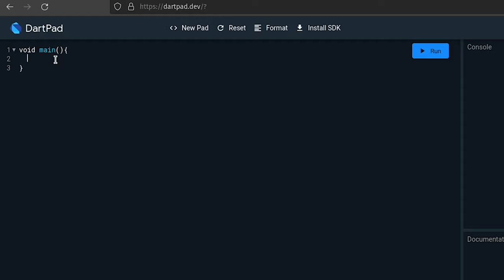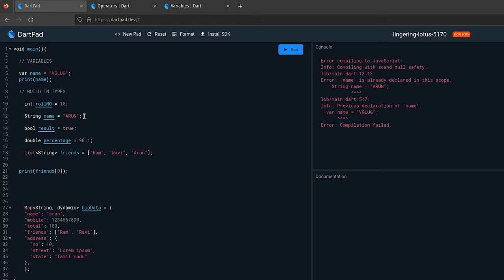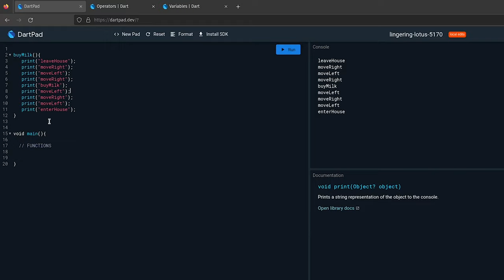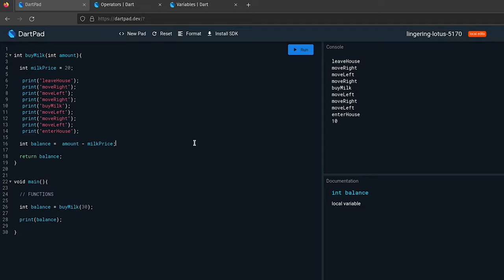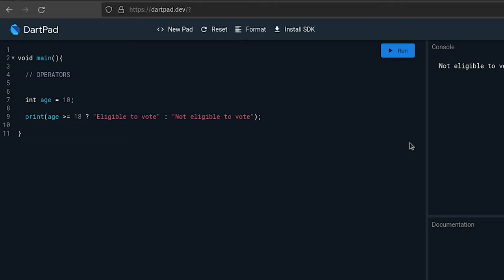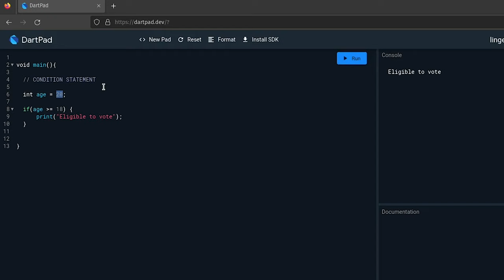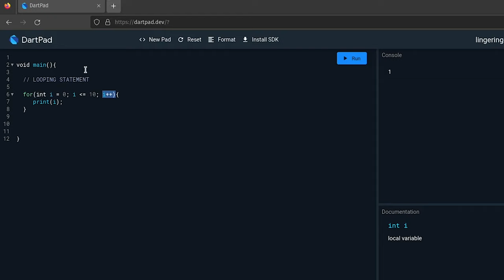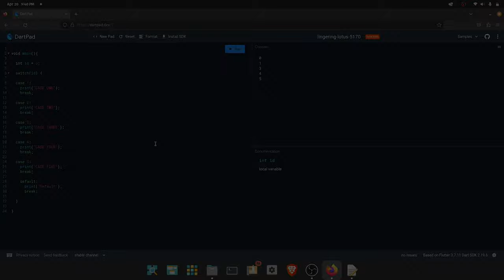Basics of DART | DART introduction Tamil | Flutter tutorial part 2 | Flutter in Tamil | VGLUG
Video creator: Mr. Chitrarasu
Thumbnail Creator: Ms. Soundarya
Video Uploader: Mr. Ajith